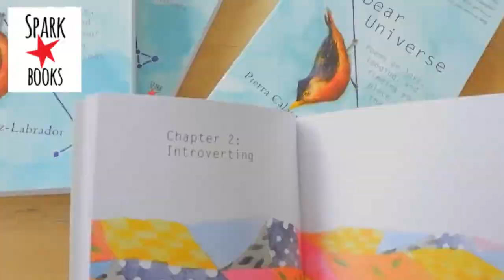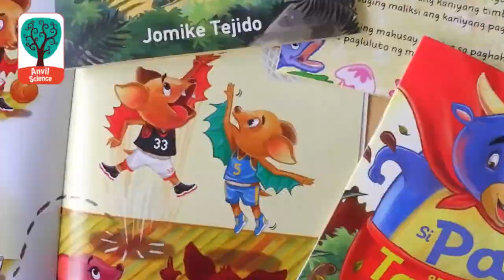Who We Are | Anvil Publishing (2018)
Anvil Publishing, Inc. is an eleven-time Publisher of the Year awardee by the Manila Critics Circle, and one of the country’s biggest general trade book publisher with titles spanning the broad rays of Filipino life: business, food, leisure, lifestyle, fiction, self-help, reference, and children’s.